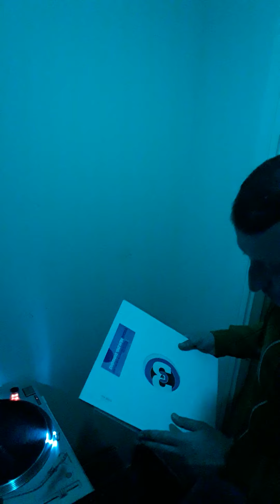Tunes Pt 3